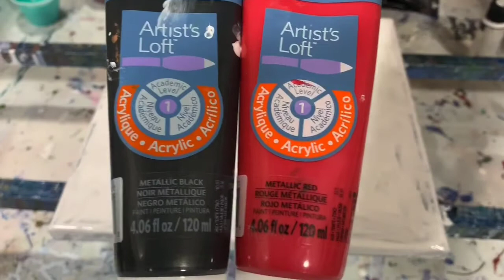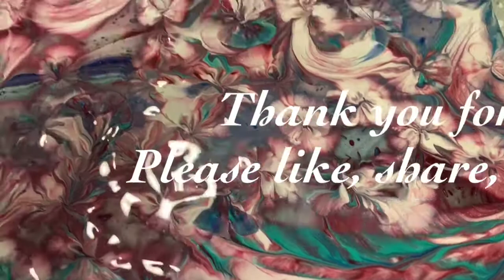(154) Flip cup with FolkArt enamel saved by balloon kisses and rolls! acrylic tutorial / fluid art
I did a dirty flip cup with FolkArt enamel on this 12 x 12" gallery-wrapped canvas but was unhappy with the results so added balloon kisses and rolls in the end. I think it totally improved the end result!

Material used:  Artist's Loft flow acrylic white and FolkArt white enamel 50/50, Liquitex Basics bright aqua green, Liquitex Basics silver, Artist's Loft metallic red and metallic black, dioxazine purple.

Pouring medium: 2 parts Floetrol; 1 part paint, squirt of GAC800 and 1 teaspoon of Liquitex gloss medium and varnish. No silicone was added.

I hope you enjoyed this video. If you have any questions or comments please leave them and I will get back to you as soon as possible.

All of our art can be purchased by contacting me at . Please check out our Etsy Shop for our beautiful paintings for sale.